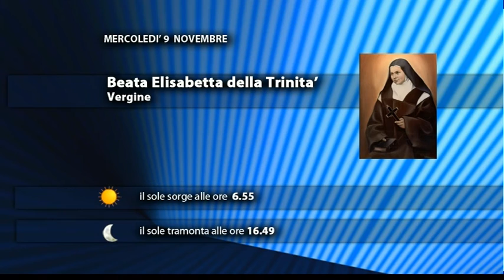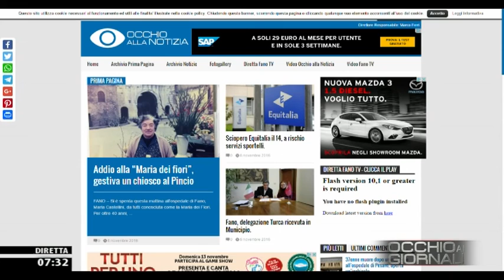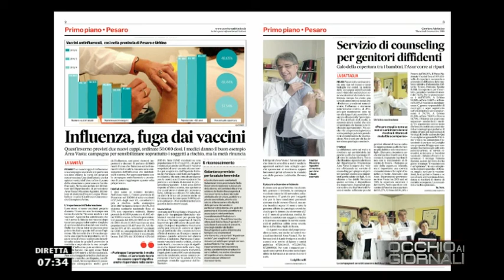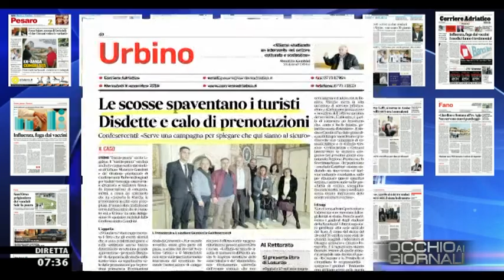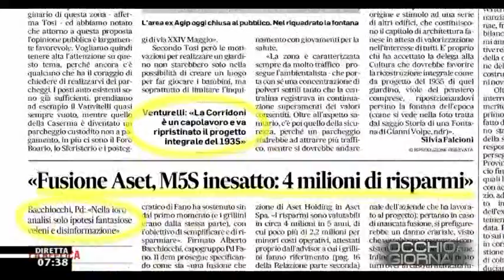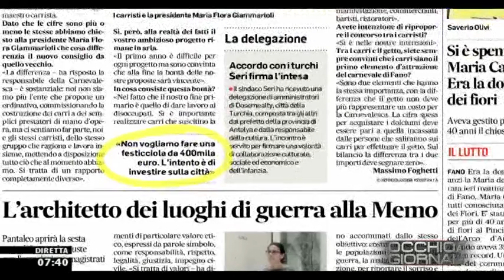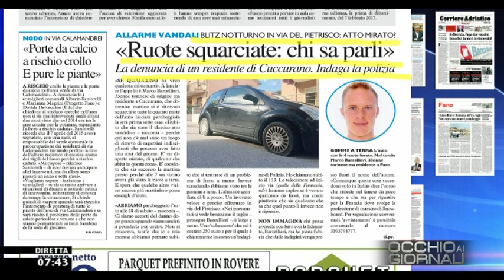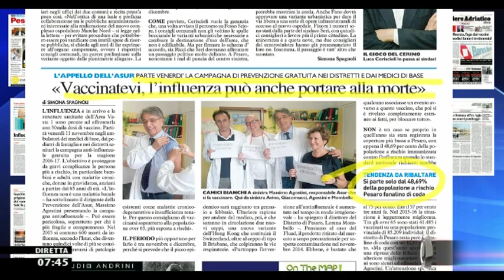Occhio ai GIORNALI 09/11/2016